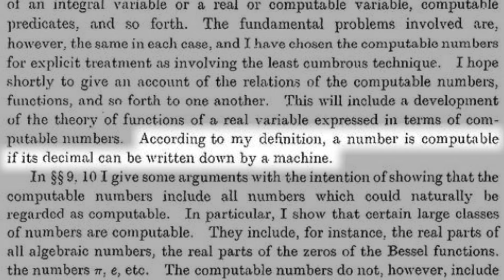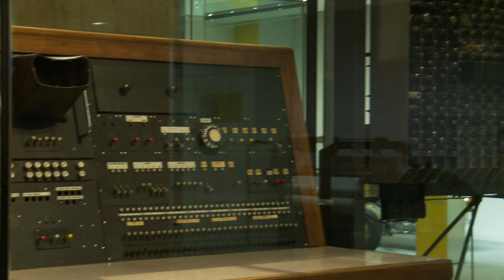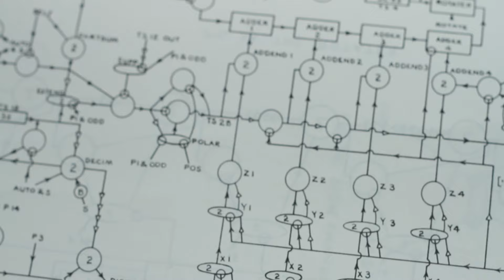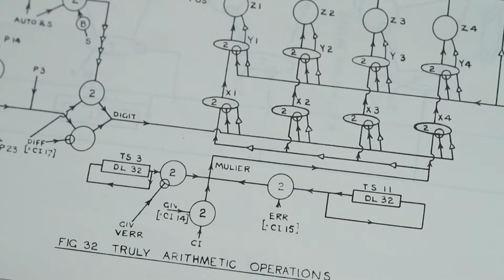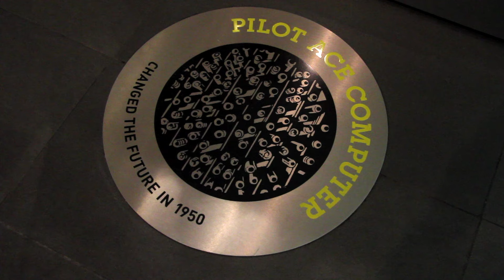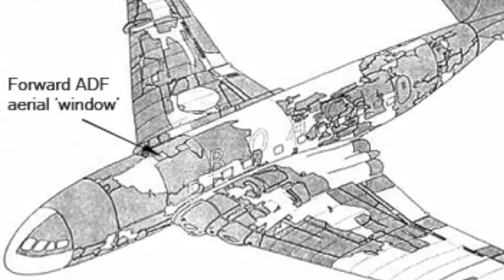Piloting Computing - Alan Turing's Automatic Computing Engine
A film exploring Alan Turing's Automatic Computing Engine, with interviews from his past colleagues.